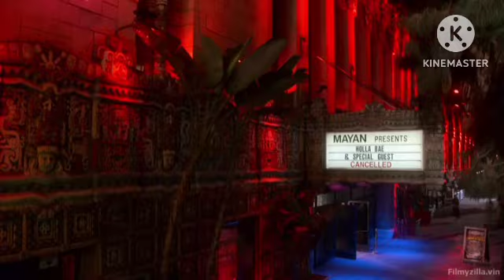Lucifer 👿 season 4 Episode 10 Last Episode Full episode